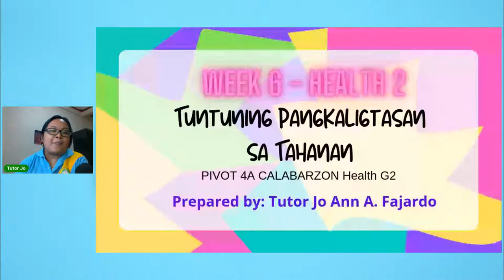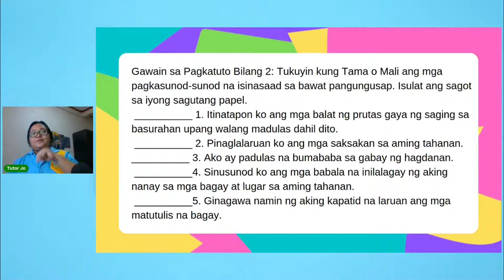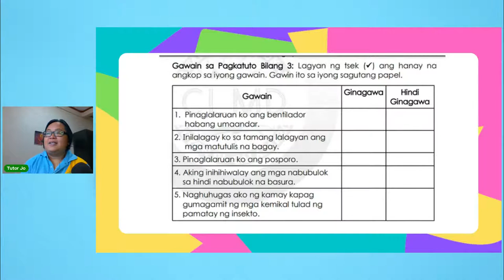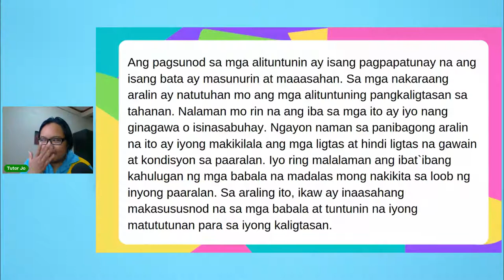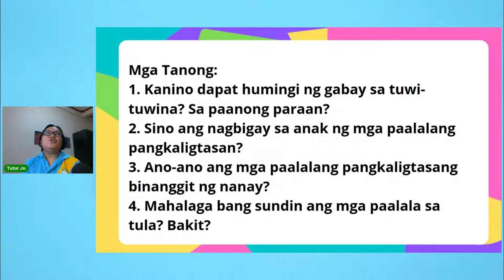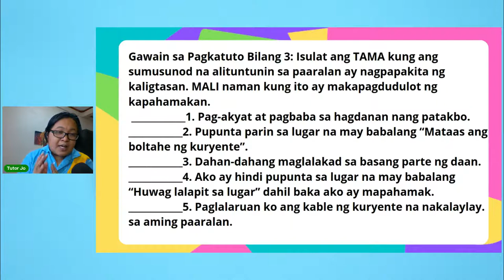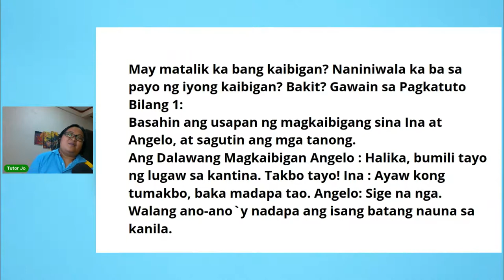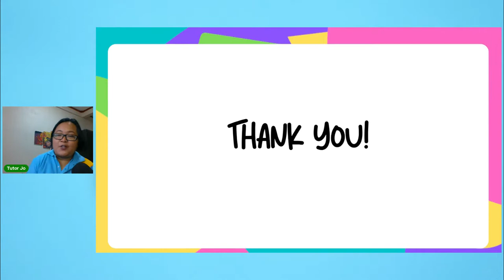MAPEH 2 - Tuesday Week8 Q4 ETUlay